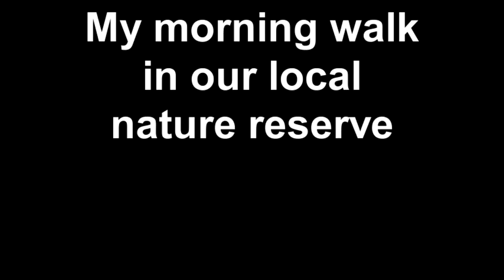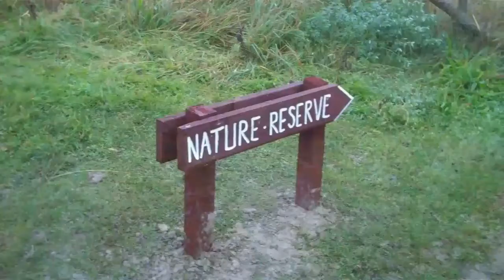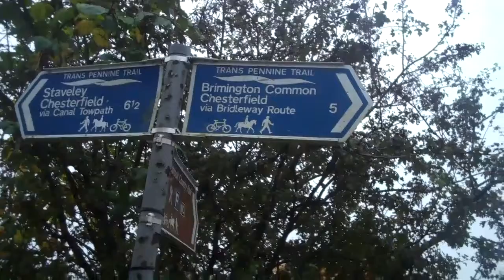My morning walk in our local nature reserve